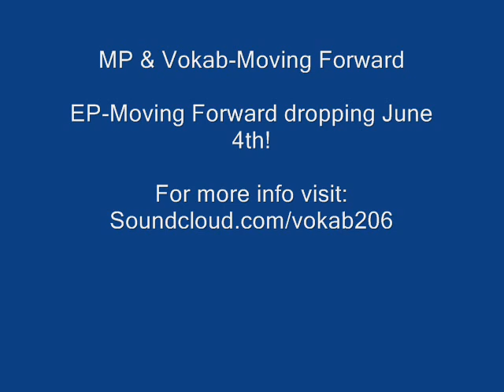MP & VoKab-Moving Forward (Produced by Bonita Basics)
Lead single from the Moving Forward EP dropping June 4th.